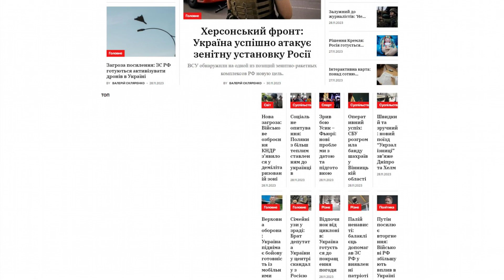gazetavv.com - Guest posting an article, news or press release on the website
Gazetavv.com provides news and information on a variety of topics including:

- economics,

- Policy,

- Society,

- the world,

- sport,

- of the incident,

- culture,

- auto,

There is also a section about the weather in Kiev on the site.

Guest posting an article, news, interview or press release on the website gazetavv.com quickly and easily with PrFlare.

guest posting

guest post

post news

article publishing

outreach